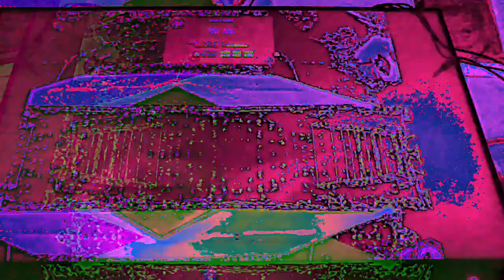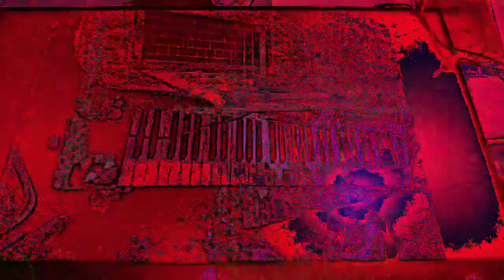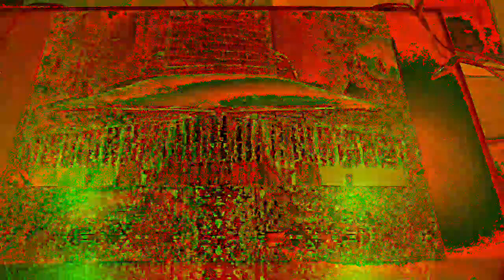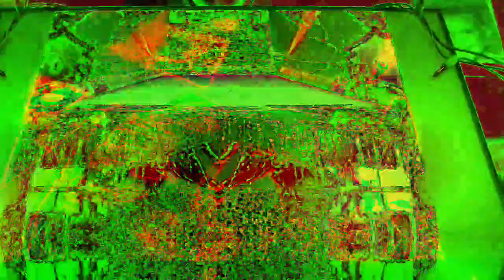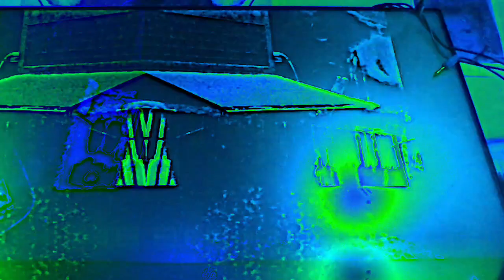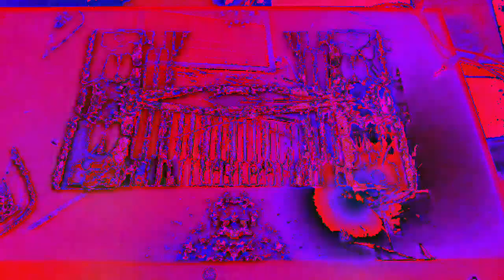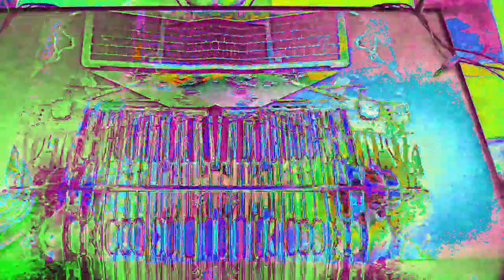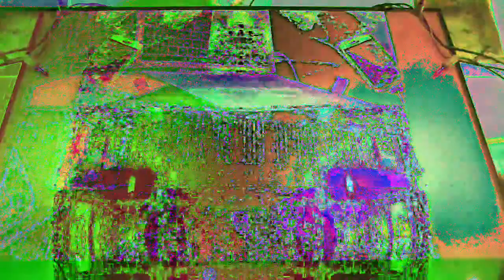[EPILEPSY WARNING] Movie 22 12 06 07h39m44s the 10 minute videos that I have made and uploaded.